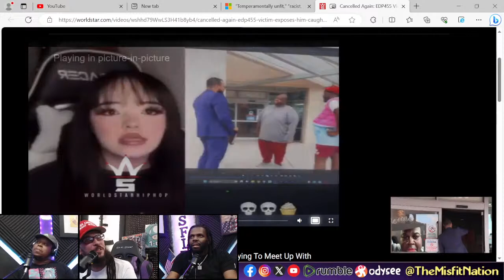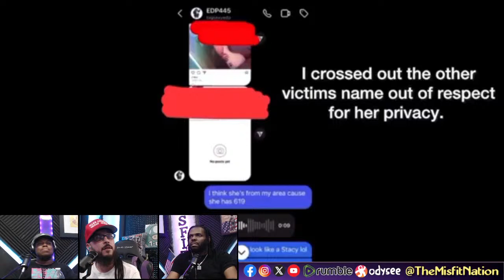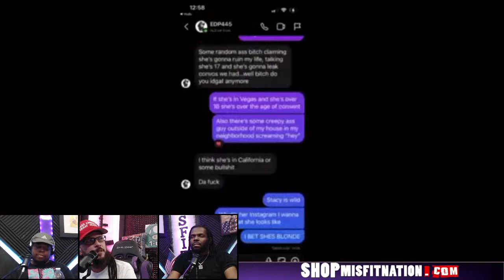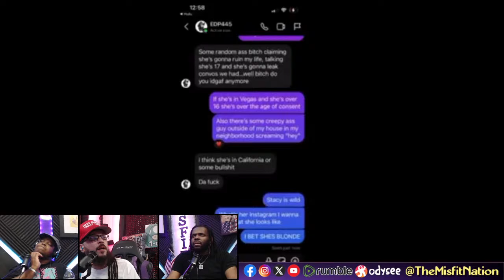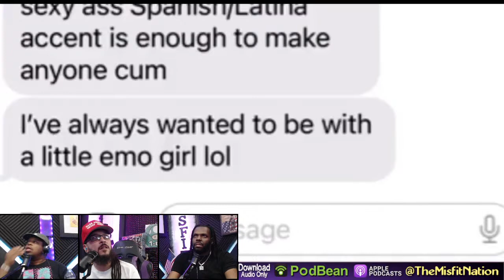EDP445 Caught Again?!?!